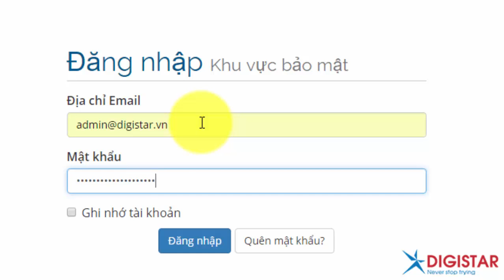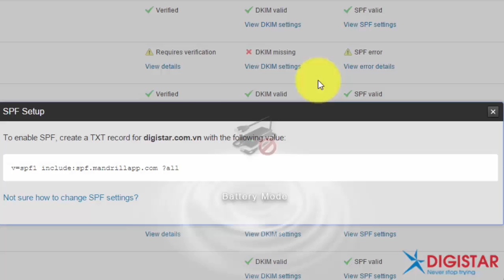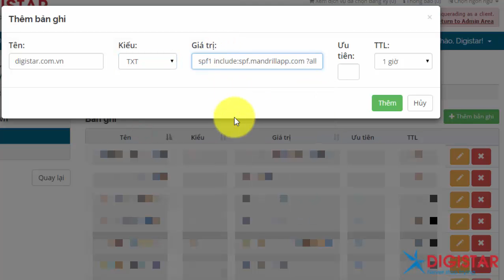Phần 8: Hướng dẫn cấu hình bản ghi TXT để xác thực SPF, DKIM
Video hướng dẫn cách cấu hình bản ghi TXT để xác thực các bản ghi DKIM, SPF cho dịch vụ Email Server, Email Hosting, Email theo tên miền...